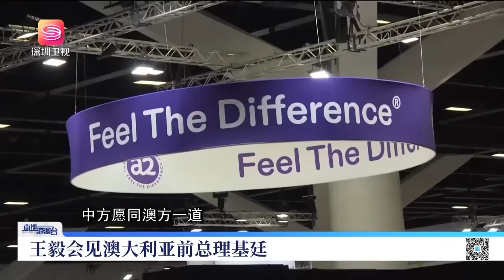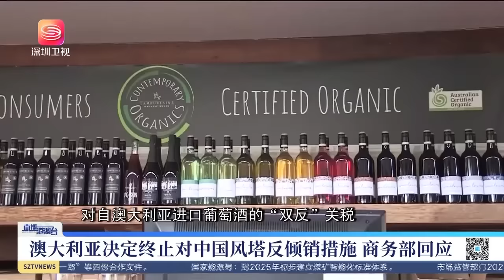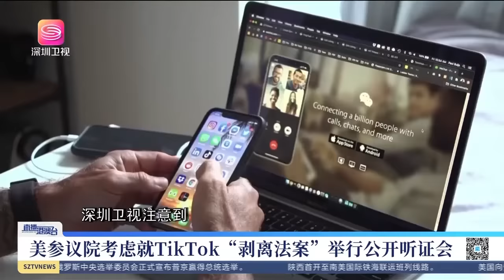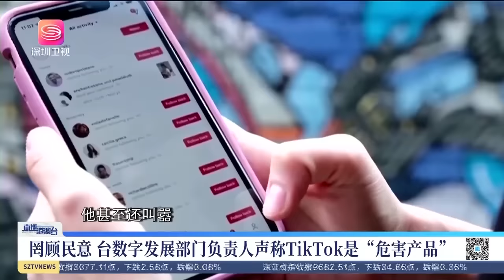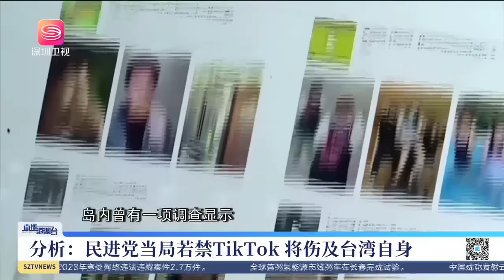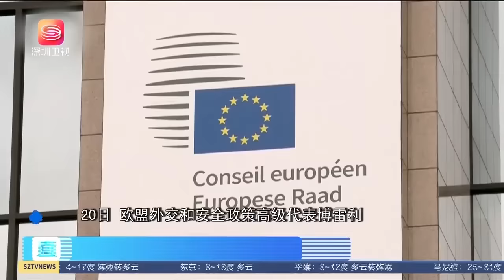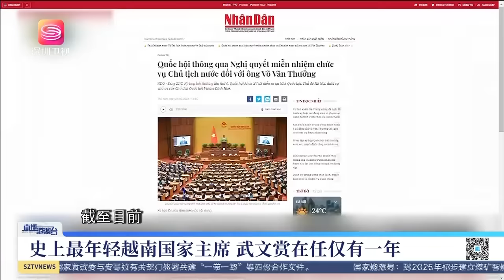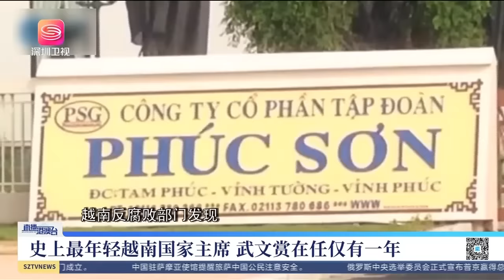王毅訪澳結束沒急著走，見了2個特殊人物，澳方瞬間領悟，取消對華制裁！直播港澳台【精編版20240322】